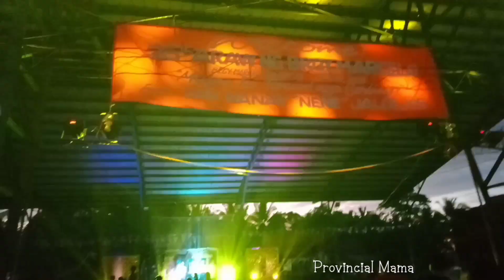Kumikitang Kabuhayan Icecream Business at Night: 25th Araw ng Barangay Marcelo Kalawit ZDN